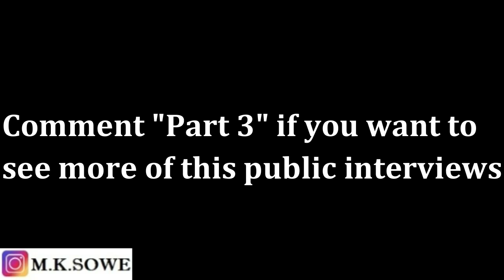Brown Skin Girls in Ghana Share Their Thoughts on White Skin Girls